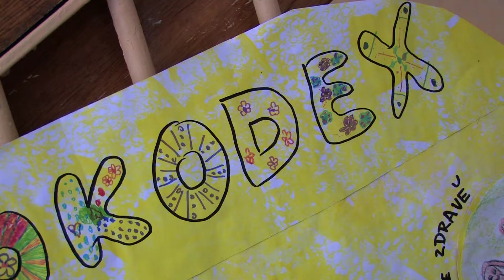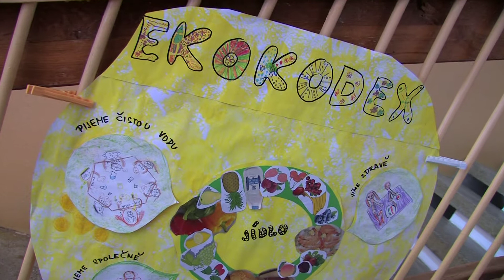MŠ Sluníčko Krupka - projekt Ekoškola